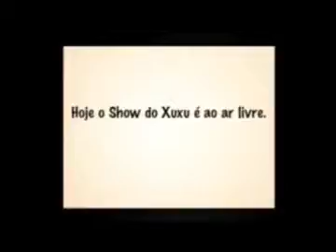2011 Video Diario 6 Festcineamazonia Itinerante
Video Diário sobre a itinerancia do Festcineamazonia Amazonia, Festival de Cinema e Vídeo que acontece na Amazonia brasileira, boliviana e peruana.